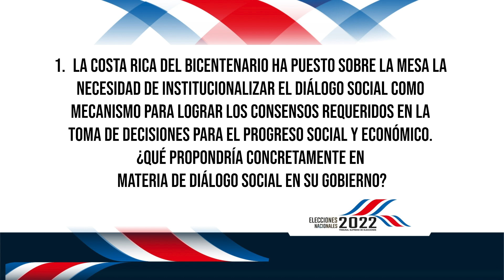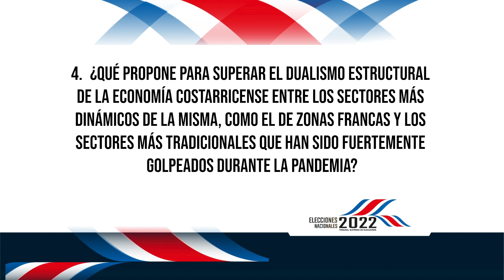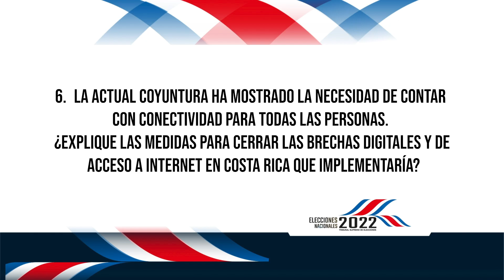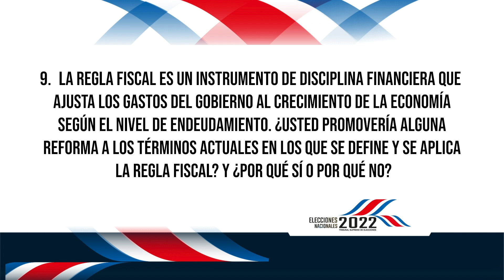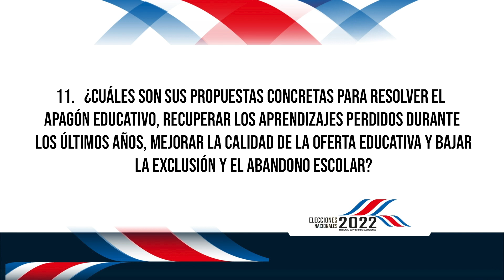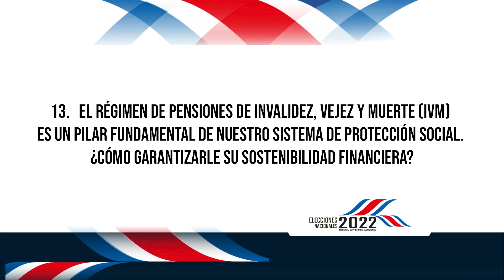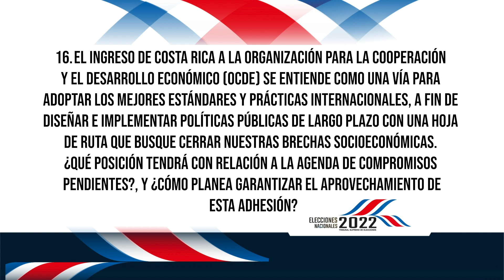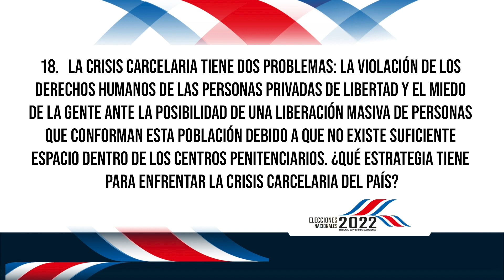Entrevista Eliecer Feinzaig Mintz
Candidato a la presidencia por el partido Liberal Progresista.

Aclaración: La subtitulación de este video se genera automáticamente por lo que puede contener algunos errores.
Gobernabilidad y gobernanza
1. [00:00] Diálogo social
2. [01:48] Aprobación de agenda en la Asamblea
3. [03:55] Corrupción

Economía
4. [06:37] Dualismo de la economía
5. [09:05] Empleo informal

6. [11:30] Conectividad

Materia fiscal
7. [13:47] Fraude fiscal
8. [16:06] Obra pública
9. [18:29] Regla fiscal
10. [20:36] Sistema fiscal

Educación
11. [23:07] Educación

Seguridad social y salud
12. [25:34] Sistema de salud
13. [27:54] IVM

Agro, ambiente y energía
14. [30:18] Política agroalimentaria
15. [32:31] Medio ambiente

Política exterior
16. [34:46] OCDE

Seguridad y justicia
17. [37:33] Narcotráfico
18. [40:11] Crisis carcelaria